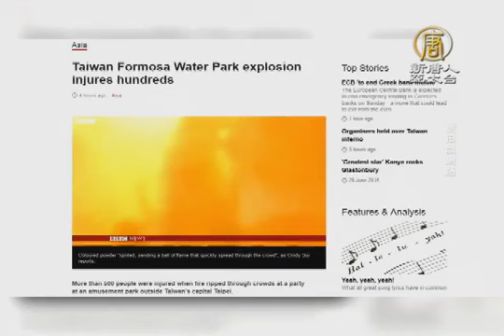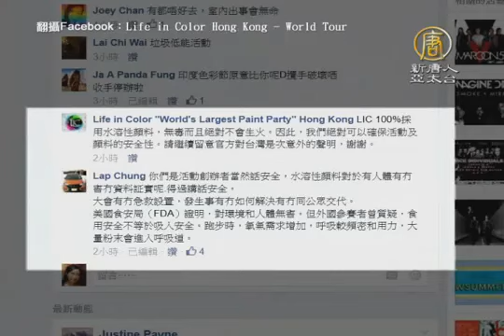【中国热点真相新闻】外媒关注八仙尘爆香港彩色路跑受影响？